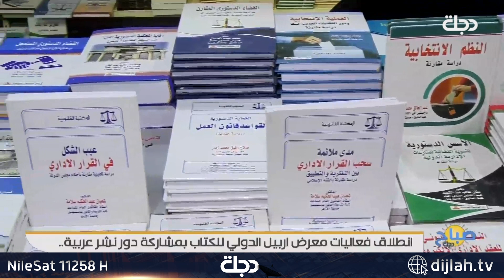انطلاق فعاليات معرض أربيل الدولي للكتاب بمشاركة دور نشر عربية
11258📺 افقي